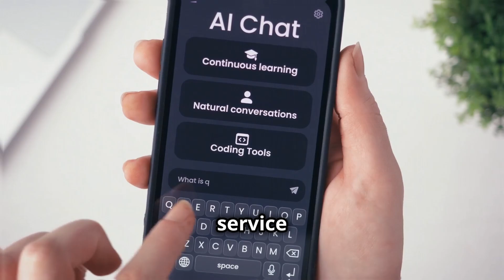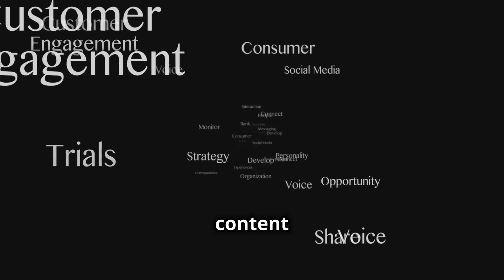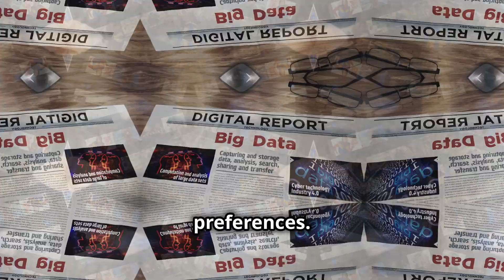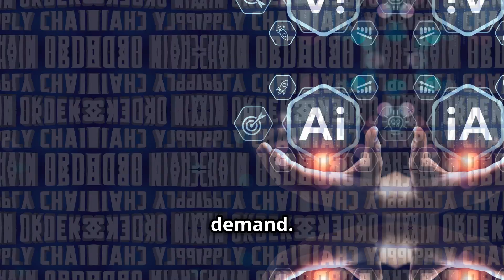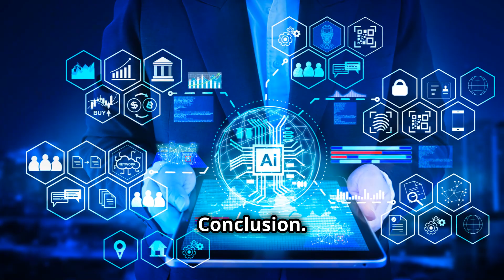How AI Optimizes Business Processes and Boosts Efficiency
Discover how artificial intelligence (AI) is transforming the business landscape by optimizing processes and enhancing operational efficiency. In this video, we delve into the various ways AI is revolutionizing different aspects of business operations, from automating routine tasks to personalizing customer experiences.

Highlights:
Automation of Routine Tasks: Learn how AI-driven chatbots and automated systems reduce workload and allow employees to focus on strategic tasks.
Predictive Data Analysis: See how advanced AI algorithms help businesses forecast market trends, predict product demand, and make informed decisions.
Personalization of Customer Experiences: Understand how companies like Netflix and Amazon use AI to create personalized recommendations that increase engagement and customer loyalty.
Supply Chain Optimization: Explore how AI helps optimize delivery routes and manage inventory, leading to significant cost and time savings.
Human Resource Management: Discover how AI tools like HireVue enhance recruitment processes and employee development.
Featured Examples:
IBM Watson in financial and healthcare sectors.
Netflix's personalized recommendation system.
Amazon's supply chain and inventory management.
HireVue's AI-powered recruitment platform.
Join us as we uncover the transformative power of AI in the business world. Whether you're a business owner, manager, or tech enthusiast, this video will provide valuable insights into the future of business efficiency.